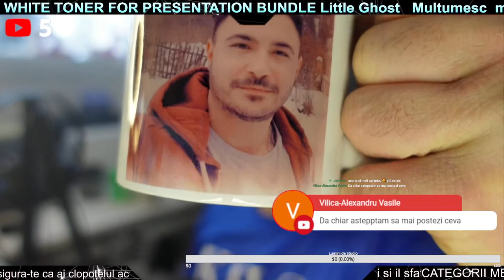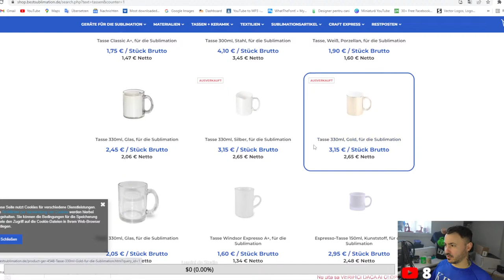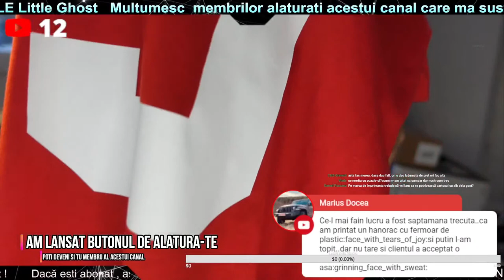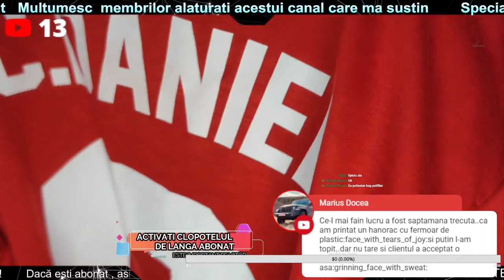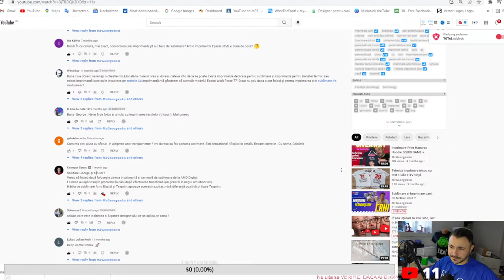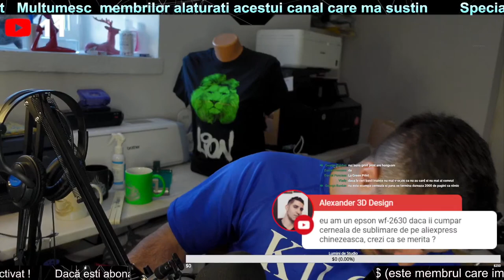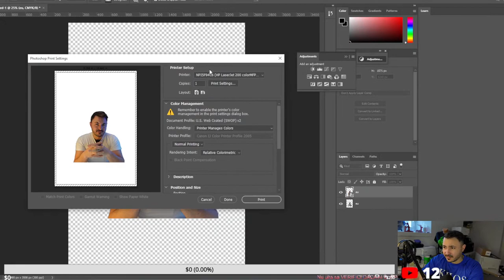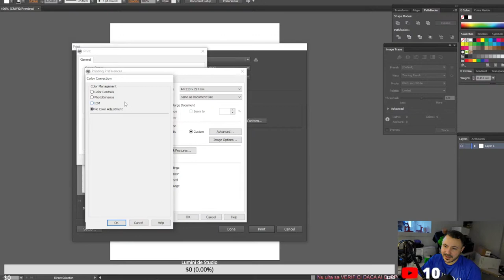Sublimare si Imprimare cani . Ce trebuie stiut ?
Multumesc membrilor :
Membrii de elita :

- Gherasim
- Marius Docea
- Jon Para
- Robert Panea
- George Bardan
- Andrei Manciu

Membru care ma sustine :

- Csongor Czucs
- Nelu Roman

Membrii care imi ofera cafeaua :

- Dani Benea
- Cristina Roman
- Daniel Durlesteanu
- Andrei Macovei
- Mariana Boca
Am lansat optiunea JOIN sau ALATURA-TE acestui canal , unde poti profita de consultanta in caz ca alegi sa fi membru al acestui canal si sa ma sustii .
Va multumesc !